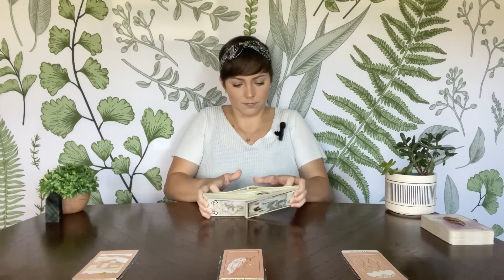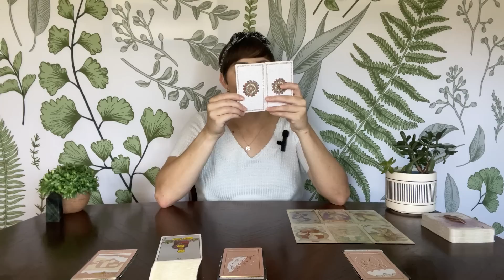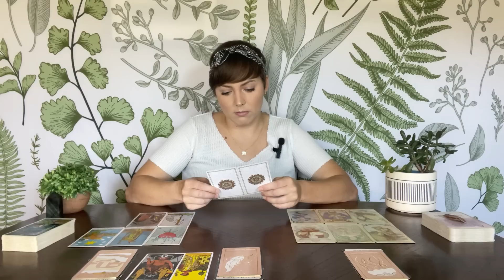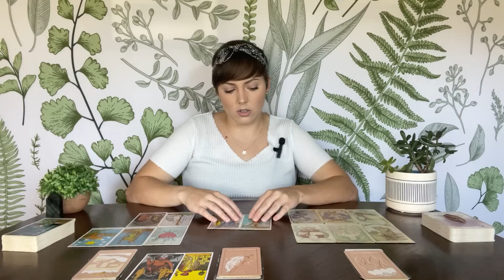CAPRICORN LOVE TAROT | How they act isn’t how they really feel… | END OF AUGUST 2023